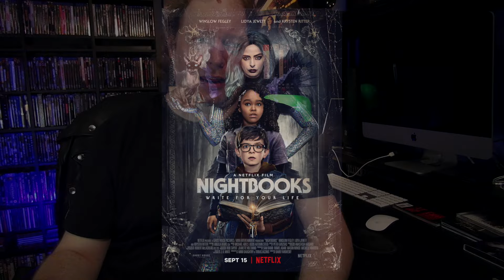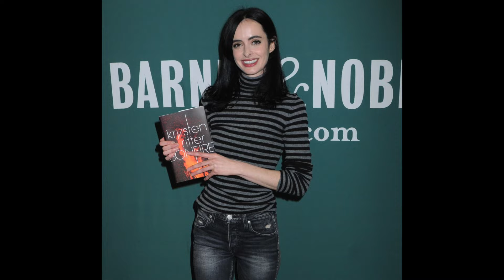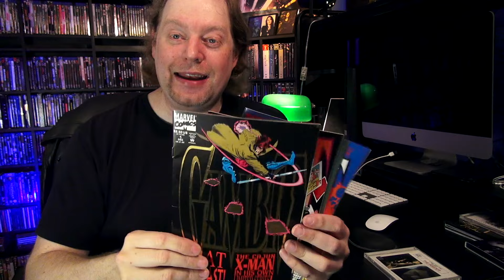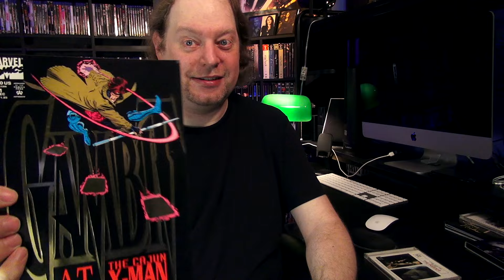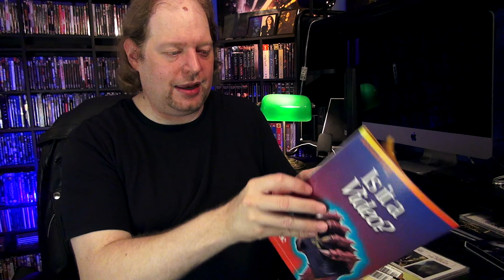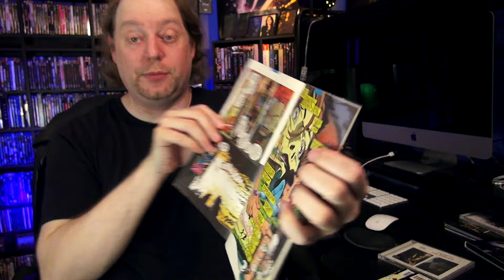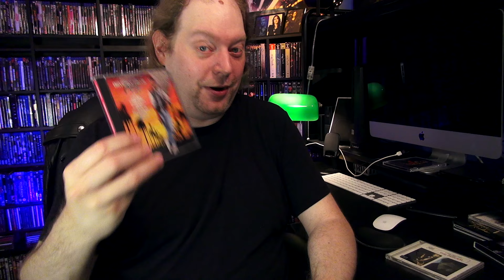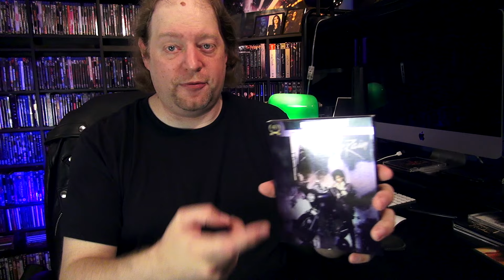RavensFilm Update: Michael Mann Talk, HULU & NETFLIX Shows, THE WARNING New Album, & PURPLE RAIN 4K!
RavensFilm Video Update for July 3rd, 2024!

0:00 Intro & Channel Recap
1:09 Comments Section Encounters / Krysten Ritter Fandom
7:57 New Short Film Project
12:44 Michael Mann Talk
15:16 Ames
19:52 Netflix Upcoming: Star Trek: Prodigy & Beverly Hills Cop
24:14 Hulu Review: FX's The Veil
28:29 Comics: Gambit (1994 Limited Series)
33:29 The Warning: Keep Me Fed CD
37:21 Media Pick Ups: Soundtracks, Purple Rain 4K, Sliver Unrated DVD
49:14 HDCDs & Wrap-Up